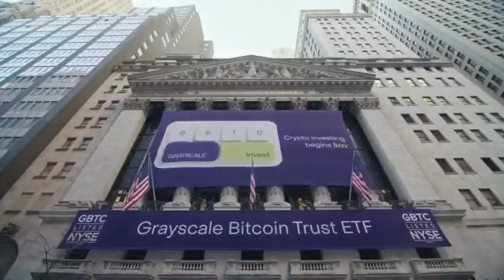Grayscale spot Bitcoin ETF banner featured on Wall Street in New York City!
ஜ▭▭○▭▭ஜ۩۞۩ஜ▭▭○▭▭ஜ۩۞۩ஜ▭▭○▭▭ஜ۩۞۩ஜ▭▭○▭▭ஜ

World's first and only Customizable Crypto Laptop!  A stand-alone laptop meant for trading & storing crypto safely, like a hardware wallet.  Plus it can automatically keep track of taxes for yearly filing.

314.show/cryptolaptop

ஜ▭▭○▭▭ஜ۩۞۩ஜ▭▭○▭▭ஜ۩۞۩ஜ▭▭○▭▭ஜ۩۞۩ஜ▭▭○▭▭ஜ

Tip Jars
BTC: bc1qwef3l0aw48n6x3c4pnpg8jauyh7rfn7gx3ptkz
ETH: 0x4dfFC68c704dAb0792769fe8f9cb93b9e281a46f
Doge: DSPZmornbNfCjULa79qW3bJC6H39y73cHE
BSC:  0xFe43dD1d61a892d870FF4d6b70879C51102eEcec
Shib: 0x1A6AB91dA277AfAB89f000f0a98929760dEf3d0D

ஜ▭▭○▭▭ஜ۩۞۩ஜ▭▭○▭▭ஜ۩۞۩ஜ▭▭○▭▭ஜ۩۞۩ஜ▭▭○▭▭ஜ

314.show/twitter
314.show/telegram
314.show/instagram
314.show/tiktok

ஜ▭▭○▭▭ஜ۩۞۩ஜ▭▭○▭▭ஜ۩۞۩ஜ▭▭○▭▭ஜ۩۞۩ஜ▭▭○▭▭ஜ